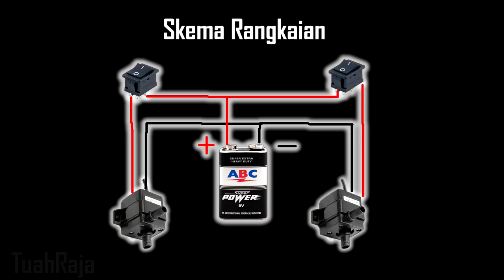How To Make Coca Cola Soda Fountain Machine 2 Different Drinks at Home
Hi Everyone, this time I made a video about how to make styrofoam dispenser for coca cola n fanta drink.